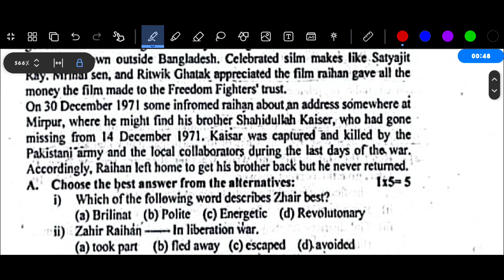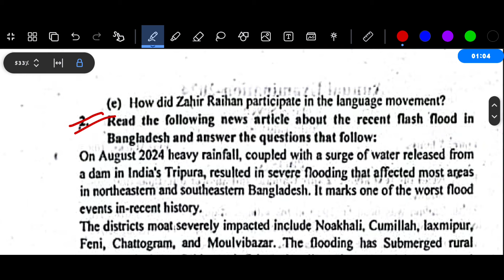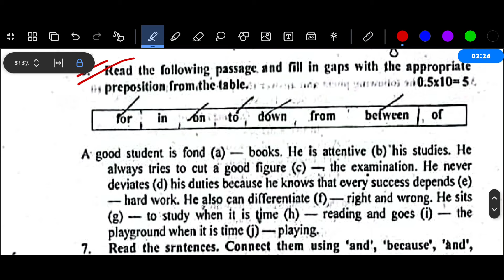৭ম শ্রেণির বার্ষিক পরীক্ষা ইংরেজি প্রশ্ন ও উত্তর ২০২৪ | Class 7 Annual Exam Englis‌h Question Answer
Class 7 English Annual Exam 2024 Question Answer | সপ্তম শ্রেণির ইংরেজি পরীক্ষার প্রশ্ন ২০২৪

Class 7 Annual Exam 2024 Question and Answer | ৭ম শ্রেণির বার্ষিক মূল্যায়ন পরীক্ষা ২০২৪ প্রশ্ন ও উত্তর

🔥স্পেশাল ডিস্কাউন্টে একাডেমিক প্রোগ্রাম ২০২৫ প্রি-বুক করতে ক্লিক করো এই লিংকে! 👇
*প্রি-বুকিং চলবে ২৮ নভেম্বর পর্যন্ত*

সপ্তম শ্রেণির বার্ষিক পরীক্ষা ২০২৪
সপ্তম শ্রেণির ইংরেজি প্রশ্ন উত্তর
সপ্তম শ্রেণির ইংরেজি প্রশ্ন
সপ্তম শ্রেণির ইংরেজি উত্তর
৭ম শ্রেণির ইংরেজি বার্ষিক পরীক্ষার প্রশ্ন ২০২৪
৭ম শ্রেণির বার্ষিক পরীক্ষার প্রশ্ন ২০২৪ ইংরেজি
৭ম শ্রেণির বার্ষিক পরীক্ষার প্রশ্ন ২০২৪
সপ্তম শ্রেণির ইংরেজি বার্ষিক পরীক্ষার প্রশ্ন ২০২৪
সপ্তম শ্রেণির বার্ষিক পরীক্ষার প্রশ্ন ২০২৪ ইংরেজি
সপ্তম শ্রেণির বার্ষিক পরীক্ষার প্রশ্ন ২০২৪
৭ম শ্রেণির ইংরেজি পরীক্ষার প্রশ্ন ২০২৪
৭ম শ্রেণির ইংরেজি পরীক্ষার প্রশ্ন
সপ্তম শ্রেণির ইংরেজি বার্ষিক পরীক্ষার প্রশ্ন উত্তর ২০২৪
সপ্তম শ্রেণির বার্ষিক পরীক্ষার প্রশ্ন 2024
সপ্তম শ্রেণির বার্ষিক মূল্যায়ন প্রশ্ন ২০২৪
nomuna prosno class 7 English
annual exam syllabus for class 7 2024
৭ম শ্রেণির বার্ষিক পরীক্ষার প্রশ্ন ২০২৪ ইংরেজি
৭ম শ্রেণির বার্ষিক পরীক্ষার সাজেশন ২০২৪
৭ম শ্রেণির ইংরেজি নমুনা প্রশ্ন ২০২৪
৭ম শ্রেণির ইংরেজি নমুনা প্রশ্ন ও উত্তর ২০২৪
৭ম শ্রেণির বার্ষিক পরীক্ষা ইংরেজি প্রশ্ন উত্তর
সপ্তম শ্রেণির বার্ষিক পরীক্ষার প্রশ্ন ইংরেজি
সপ্তম শ্রেণির বার্ষিক পরীক্ষার সাজেশন ২০২৪
সপ্তম শ্রেণির বার্ষিক পরিক্ষার ইংরেজি সাজেশন 2024
annual exam 2024
৭ম শ্রেণির বাংলা পরীক্ষার প্রশ্ন
৭ম শ্রেণির ইংরেজি পরীক্ষার প্রশ্ন
৭ম শ্রেণির গণিত পরীক্ষার প্রশ্ন
৭ম শ্রেণির বিজ্ঞান পরীক্ষার প্রশ্ন
৭ম শ্রেণির ইতিহাস ও সামাজিক বিজ্ঞান পরীক্ষার প্রশ্ন
৭ম শ্রেণির ডিজিটাল প্রযুক্তি পরীক্ষার প্রশ্ন
৭ম শ্রেণির জীবন ও জীবিকা পরীক্ষার প্রশ্ন
৭ম শ্রেণির স্বাস্থ্য সুরক্ষা পরীক্ষার প্রশ্ন
৭ম শ্রেণির ইসলাম শিক্ষা পরীক্ষার প্রশ্ন
৭ম শ্রেণির শিল্প ও সংস্কৃতি পরীক্ষার প্রশ্ন